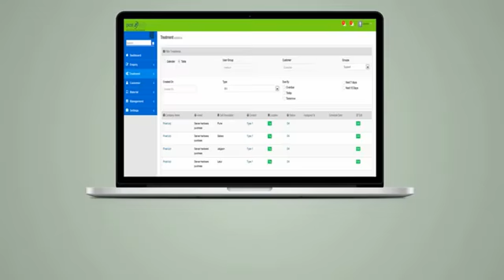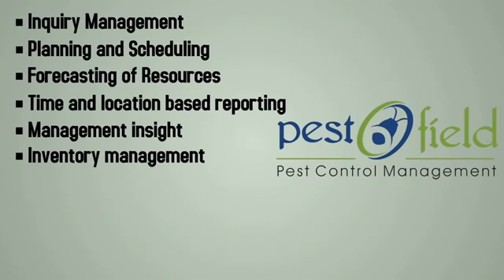Pest Control Software Pestofield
Pestofield is a cloud based pest control software which performs planning and scheduling, task management, real time tracking, customer relationship management